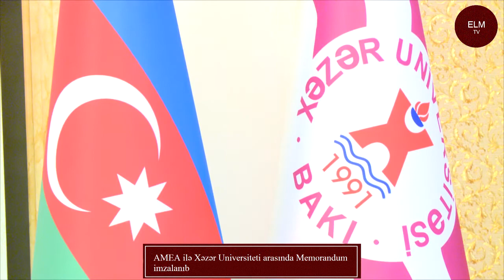AMEA ilə Xəzər Universiteti arasında Memorandum imzalanıb